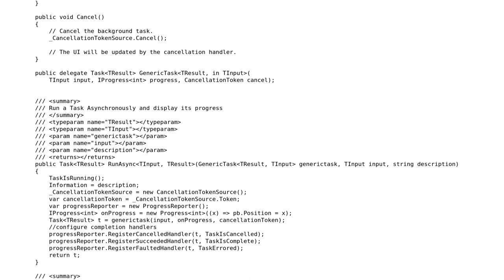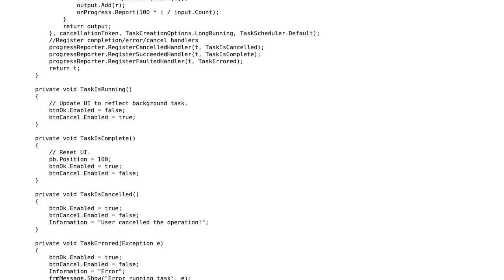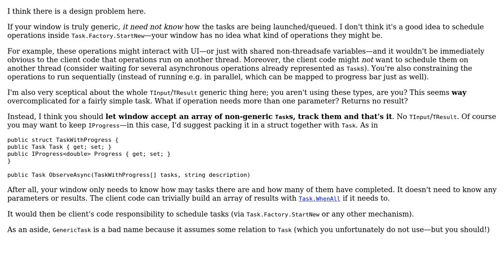Code Review: Generic Task Progress Dialog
With thanks & praise to God, and with thanks to the many people who have made this project possible! You are responsible for your own actions.